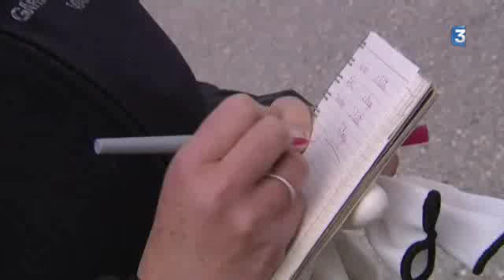Héliportage pour le refuge de l'Arpont - France 3 Alpes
Approvisionnement estival du tout nouveau refuge de l'Arpont ou comment accueillir les 5000 randonneurs attendus cet été !

Un reportage de France 3 Alpes (Juin 2014)